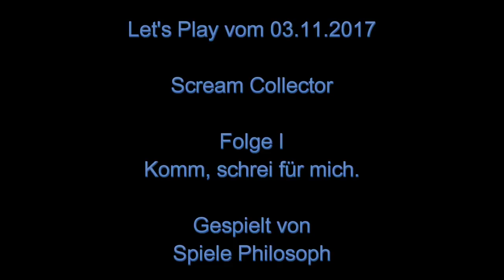Let's Play von Scream Collector - Folge I - Komm, schrei für mich.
Im neuen Clicker "Scream Collector" sammel ich Schreie, um nach und nach mein Spukschloss auszubauen und herauszufinden was ich so alles im Spiel anstellen kann.